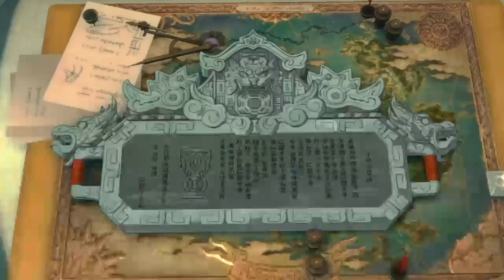Enchilada plays Ni No Kuni II: Revenant Kingdom part 12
I enter the final fry.  Sadly due to Sony blocking the ending, I can only stream up until the final boss and ending, but in the end I conquer it and a HUGE twist happens, involving the boy who you occasionally saw Let us just say it was beautifully done.